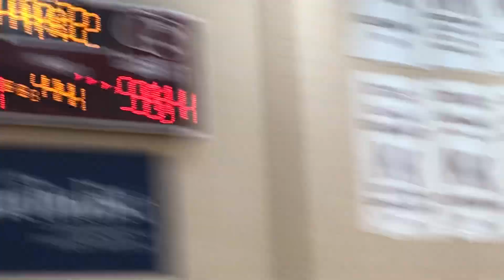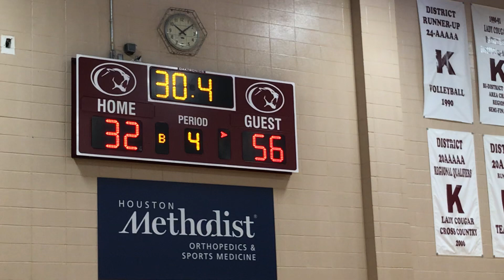Kempner High School Freshman basketball team vs Friendswood (Part 7 of 7)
Kempner High School Freshman Basketball team started at 9 am on November 21, 2022 (Monday) playing against  Friendswood High School Freshman Basketball team at the Kempner High School gym.  Kempner lost to Friendswood 33 points to 56 points.